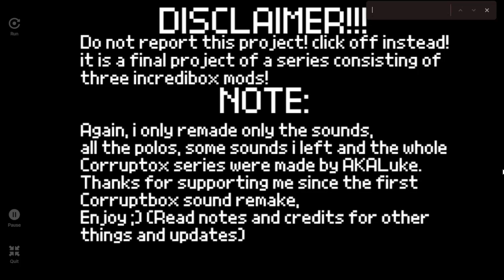Corruptbox 3 Remade - Infected War Remix!!! || Incredibox || By SediaSenzaGambe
Incredibox Remix Video for Today!
Sorry i didnt upload an incredibox video yesterday,
i was busy for uploading for our Minecraft Channel..
But im still going to upload no matter what if i am bored.
(and i dont think if i can still upload, cuz its almost our school.
Consider Please Like And Subscibe